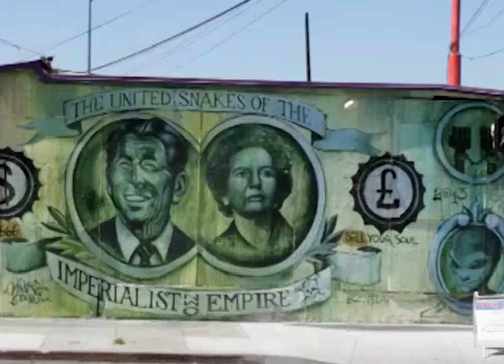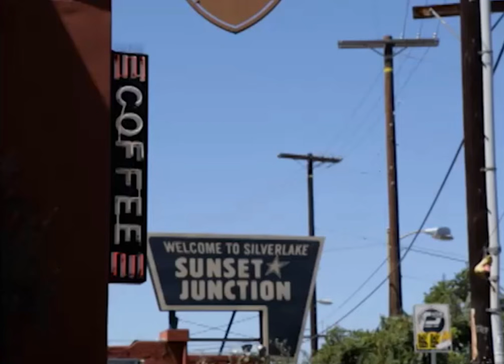My Crazy Roommate s01e04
Laila Odom
Gregg Wayans
Brittany Richards
Andrew Dits
Marc Livingood
in the cut tv show
family time tv show
black sitcom